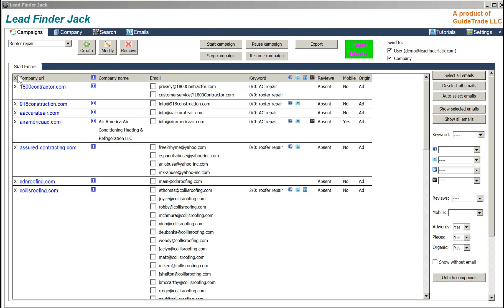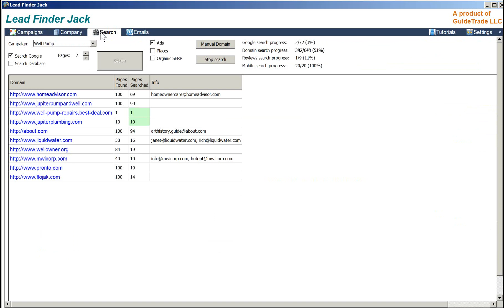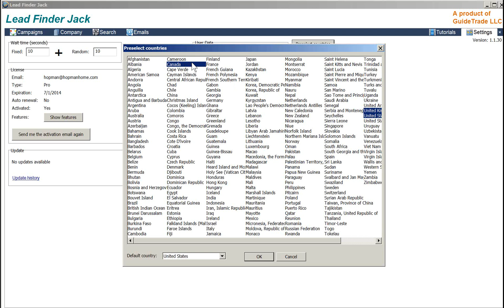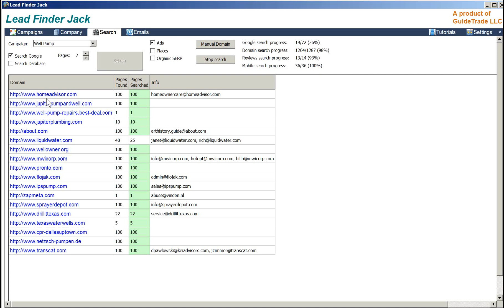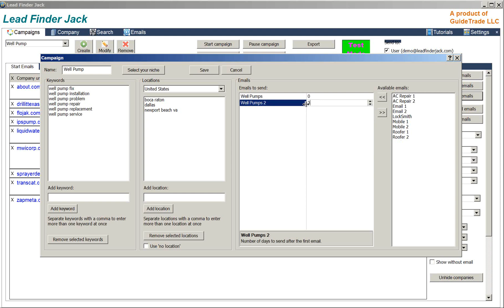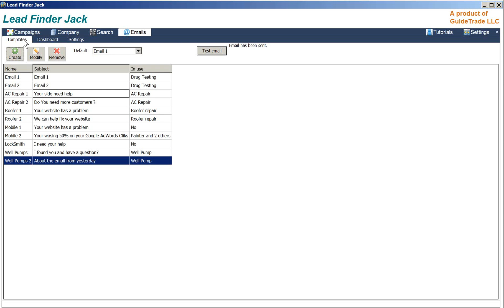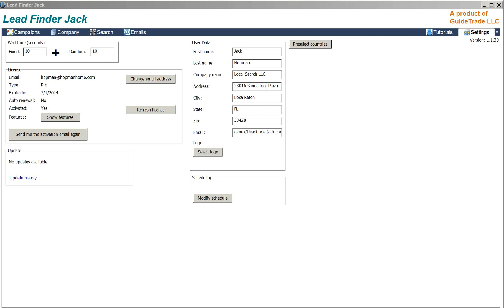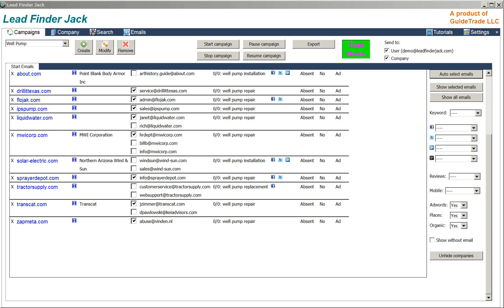Lead Finder Jack Success Takes Action 3